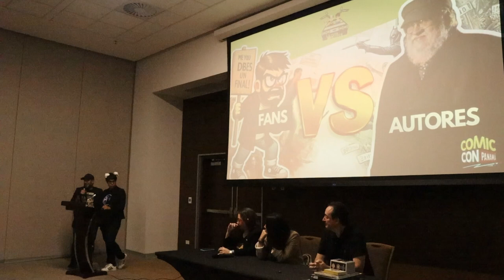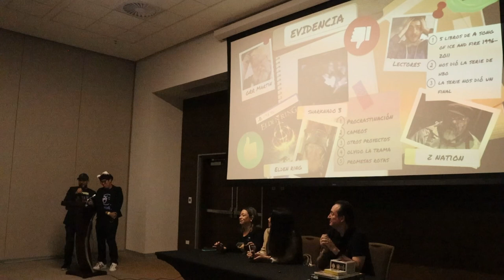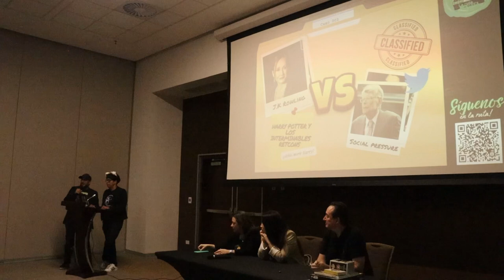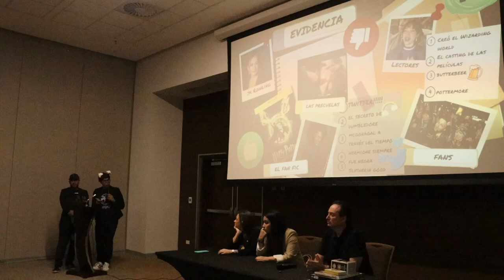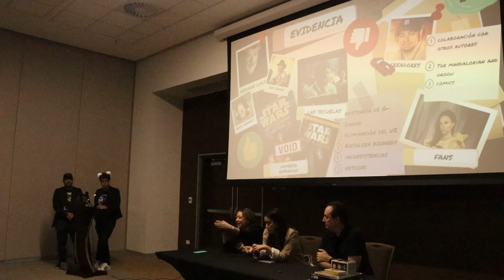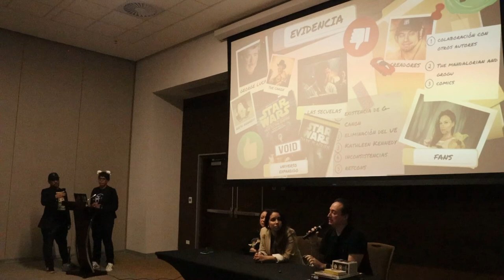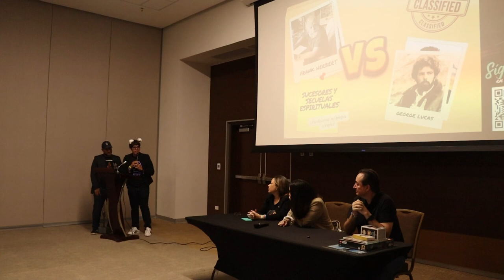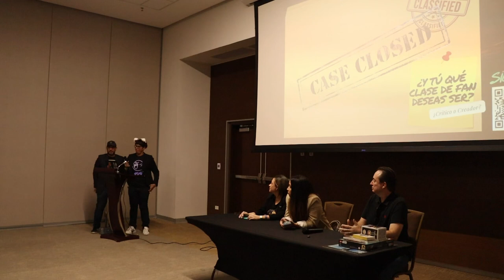Fans Vs Autores ¿Quién es el dueño de la obra? | Panel Comic Con Panama 2024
Si te lo perdiste o si quieres volver a verlo, aquí esta nuestro panel, FANS VS AUTORES, presentado en Comic Con Panama 2024, con nuestros invitados, Klenya Morales, Lissete Lanuza  y J.A. Ramonet, en donde hicimos un tribunal exponiendo los derechos de los fans contra los derechos de autores como George Lucas, GRR Martin y JK Rowling.
Gracias a los amigos de Viñetas Capas Y Mallas y Fuzzion 507 Plus, por la asistencia en la grabación